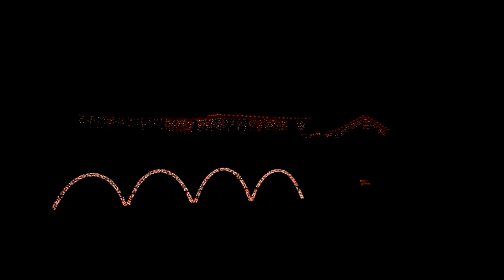Picozzi family Christmas Display 2014 Sleigh Ride